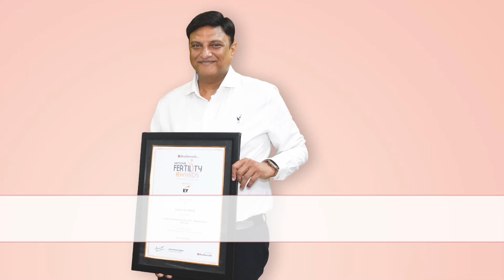Fertility Champion of the Year 2024 - Thank You ET Health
Champions are not born that way, they become champions in their fields with dedication, hard work and steely determination to succeed at all costs. Gunjan IVF World has been awarded the Fertility Champion of the Year 2024 by Economic Times. Thank you.

Gunjan IVF Matlab Khushiyon ki Goonj!

• North India’s Most Awarded IVF Clinic [SECOND TIME WINNER OF IVF CHAIN OF THE YEAR, NORTH AWARD]
• 80% Take Home Baby Rate
• 6 IVF Specialists, 35+ years’ experience
• Highest success rate with own eggs
• Affordable and transparent cost
• Not just IVF, we give you a baby
Gunjan IVF World is the best IVF centre in Delhi with highly advanced clinics in Indirapuram, Janakpuri, Meerut and Noida. Rated as the best IVF centre in Delhi, it has some of the most celebrated IVF specialists, state-of-the-art technologies and a take home baby rate of over 80%. Talk to a Gunjan IVF World specialist today to take control of when you start a family.